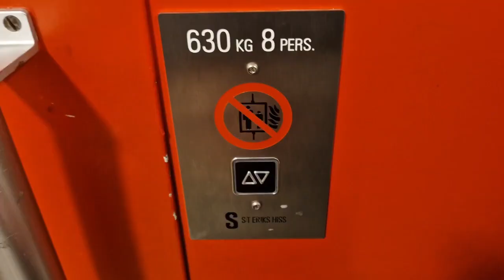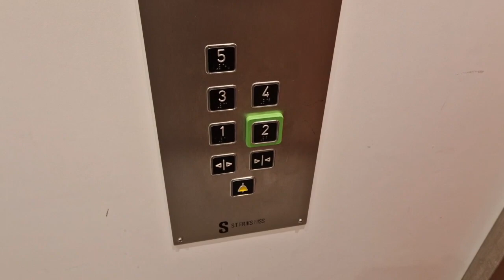Generic elevator @ Bäverbäcksgränd 88, Bandhagen, Stockholm, Sweden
Manufacturer: KONE
Modernised by:
Installation year: 1980s
Modernisation year: 2020s
Type: Traction
Serial number:
Buttons: Schaefer
Indicator: FD4
Controllers: Hydroware
Floors: 5 = 1 *2* 3 4 5

Date of recording: